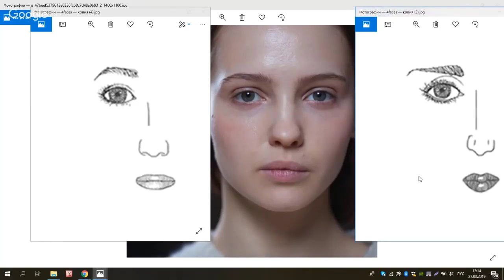Романтический нос в типаже Юлии Хлыниной. Стилевые типажи с Татьяной Маменко